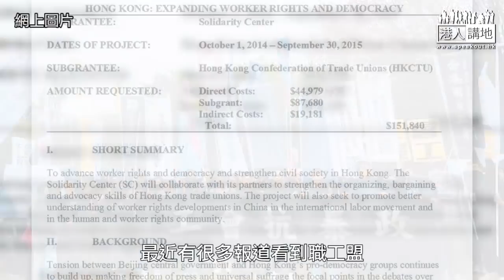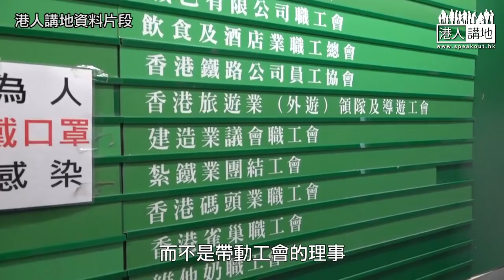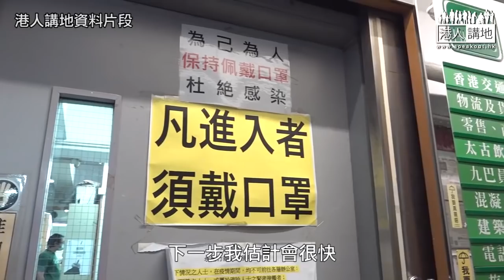【短片】【KO歪理】職工盟自稱是不受政治影響的勞工組織？黃國KO黃迺元歪理：冚旗因從事政治性活動、搞三罷涉煽動違法！工聯會繼續協助打工仔、無縫對接！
//如果職工盟唔係「心中有鬼」，點解要急急宣布解散，總幹事仲急急著草去英國？//